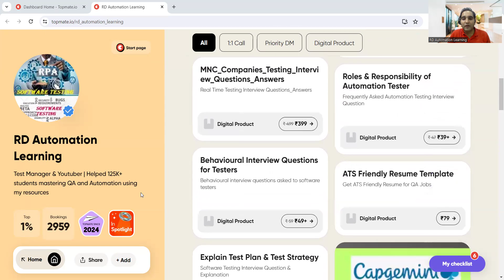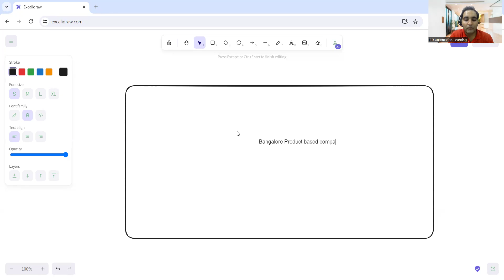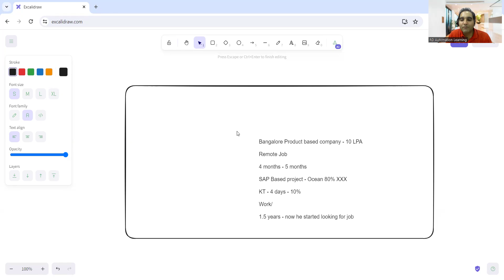xxLPA to $$LPA 🔥5 Offers! | Remote Job| Got QA Job as a Fresher